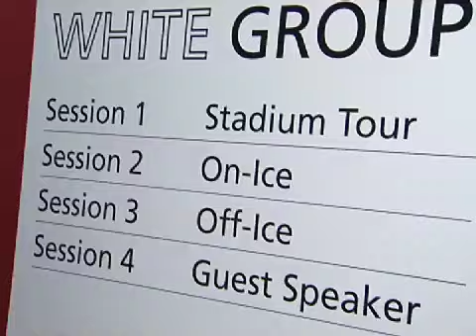Scotiabank Girls HockeyFest Ottawa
Two-time Olympic gold medalist, Vicky Sunohara, spent the day with 300 female minor girls hockey players for the annual Scotiabank Girls HockeyFest in Ottawa.